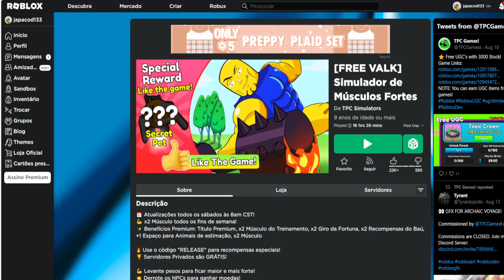COMO PEGAR ESSE ITEM Limited UGC GRÁTIS [Capacete Tóxico] ROBLOX EVENTO 2023